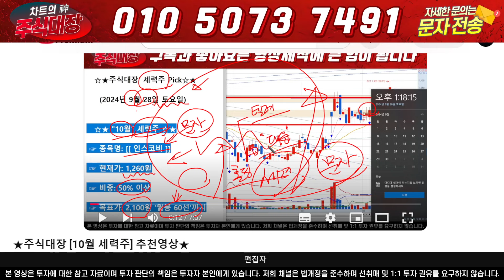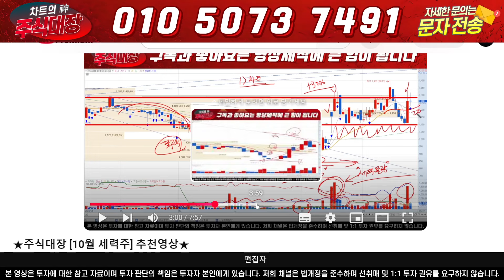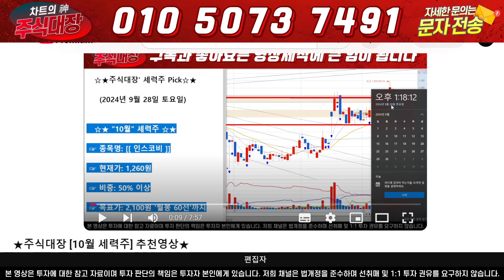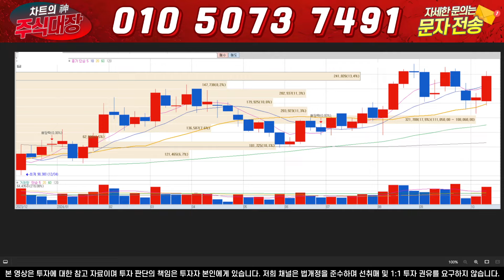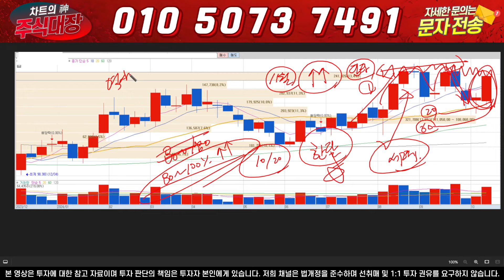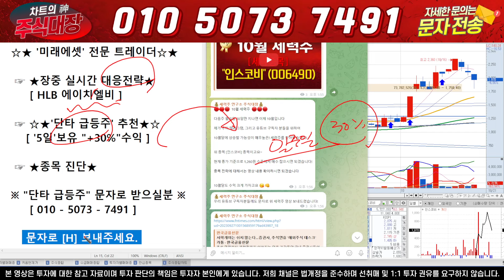[HLB,에이치엘비] ★"숏스퀴즈"는 "이때" 터집니다! +50% 상승합니다!★ ㅣ※텔레그램방 실시간 리딩 내용확인※ㅣ 빨리 들어오세요!!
안녕하세요.주식대장 입니다!!

☞ 텔레그램방에서 급등주 추천드립니다!

텔레그램방 참여 원하시는 분들은

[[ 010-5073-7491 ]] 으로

[대장]  또는 [H]이라고 문자주시면

텔레그램 방 링크보내드리도록하겠습니다.

"더 이상 에이치엘비로 걱정하지 않으셔도 됩니다"